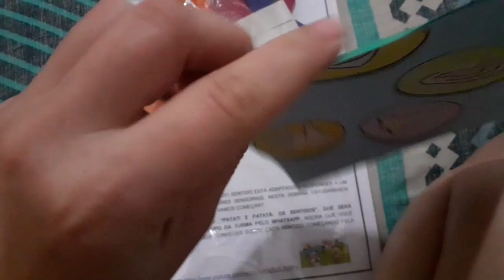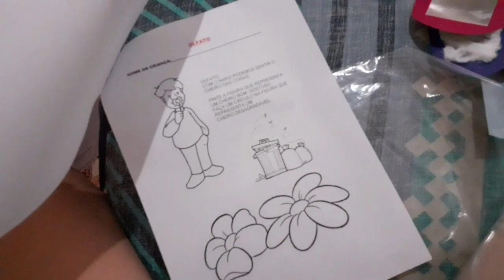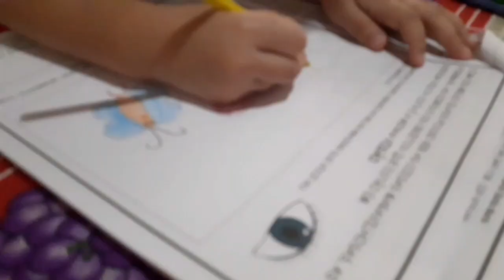RECEITA DE BOLINHO FRITO-ROTINA DO DIA SEGUINTE VLOG!!❤